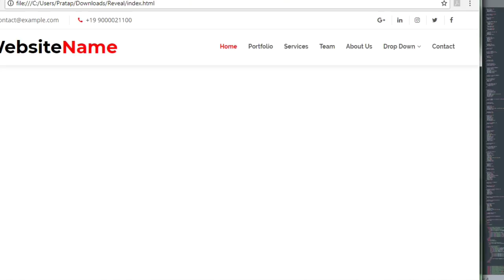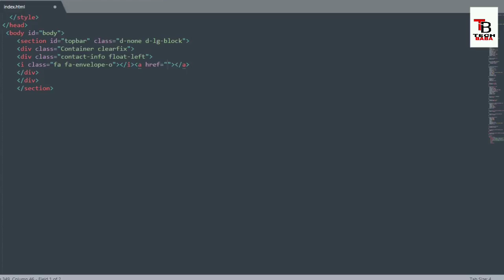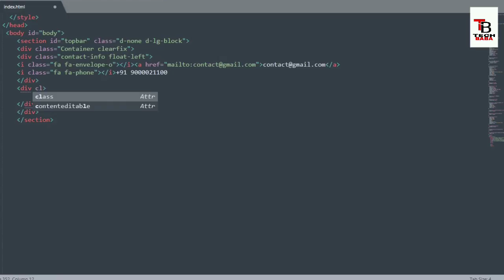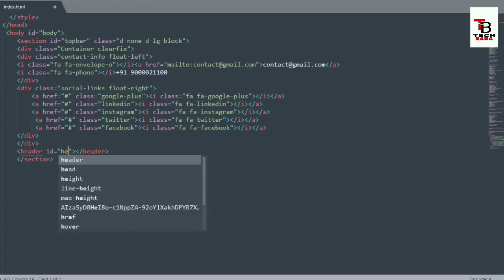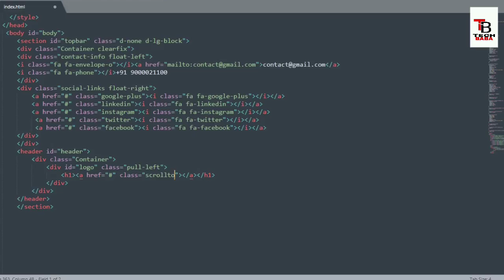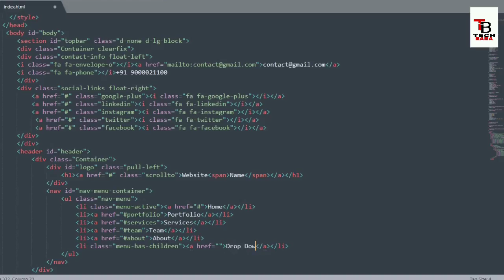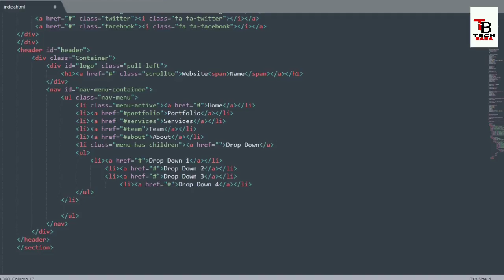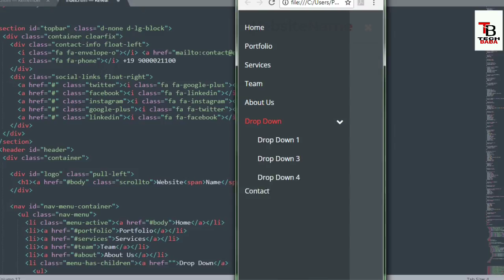How To Create Drop Down Menu/Navigation Bar In HTML And CSS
In this video i have shown how to create drop down menu in bootstrap framework with social media icons at top of the navbar using html and css, responsive navigation bar in bootstrap, responsive Drop Down Menu.